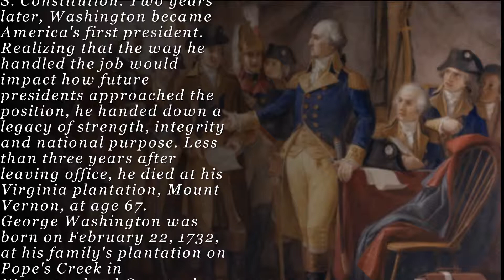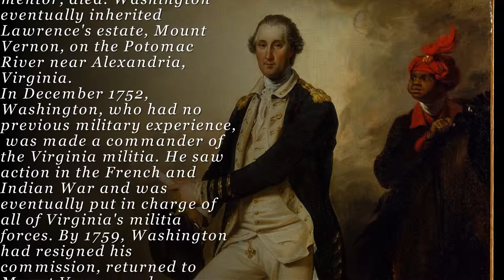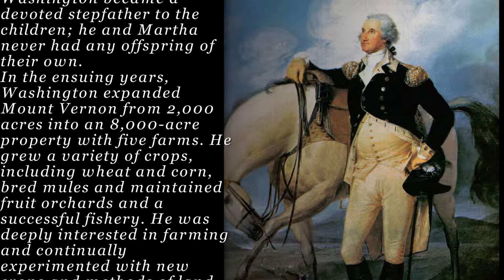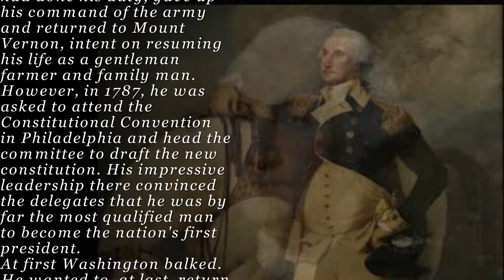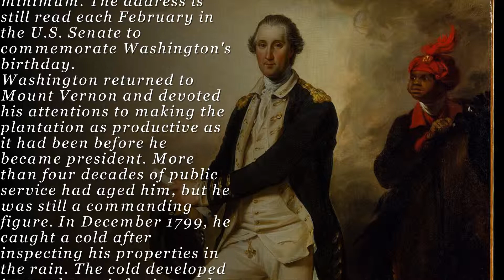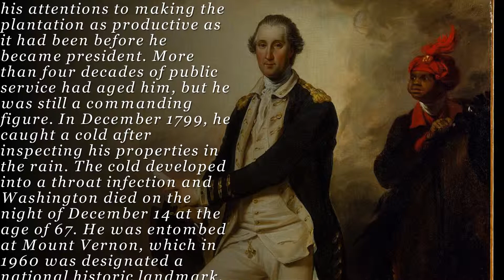George Washington | Biography, Education, Marriage, Discoveries, & Facts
George Washington (1732-99) was commander in chief of the Continental Army during the American Revolutionary War (1775-83) and served two terms as the first U.S. president, from 1789 to 1797. The son of a prosperous planter, Washington was raised in colonial Virginia. As a young man, he worked as a surveyor then fought in the French and Indian War (1754-63). During the American Revolution, he led the colonial forces to victory over the British and became a national hero. In 1787, he was elected president of the convention that wrote the U.S. Constitution. Two years later, Washington became America’s first president. Realizing that the way he handled the job would impact how future presidents approached the position, he handed down a legacy of strength, integrity and national purpose. Less than three years after leaving office, he died at his Virginia plantation, Mount Vernon, at age 67.